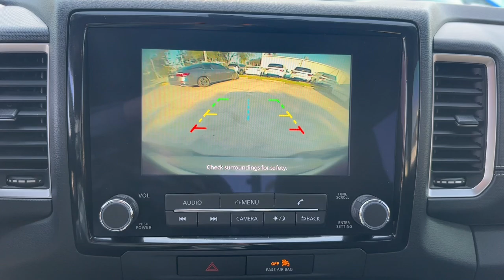2023 Nissan Frontier SV Ft. Pierce, Sebastian, Palm Bay, Melbourne FL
Pre-Owned 2023 Nissan Frontier SV available at Sutherlin Nissan Vero Beach located in 946 US-1, Vero Beach, FL, 32962.
Stock#: T24757A - VIN#: 1N6ED1FJ2PN603672

Hop into the  2023  Nissan Frontier.  Make comfort and convenience part of every job in this well-equipped Frontier. This mid-size pickup is built to work as hard as you do, and it's available at an exceptional value. These are just some of the great options this vehicle comes with: Heated Steering Wheel
, Pre-Collision System, Keyless Entry, Back-Up Camera, Fog Lamps, Lane Keeping Assist, Remote Engine Start, Keyless Start, Bed Liner, Satellite Radio. Feel ready to meet the challenge in this capable Frontier. Treat yourself to a test drive today. Our staff will toss you the keys and give you an outstanding customer experience.